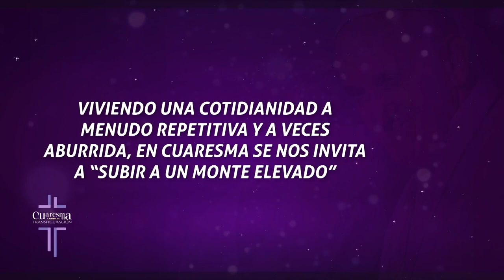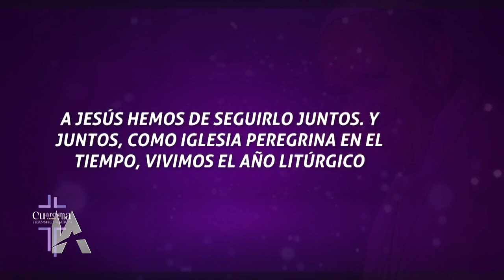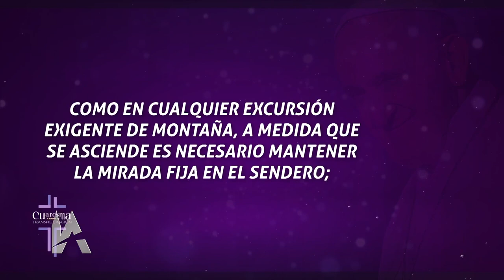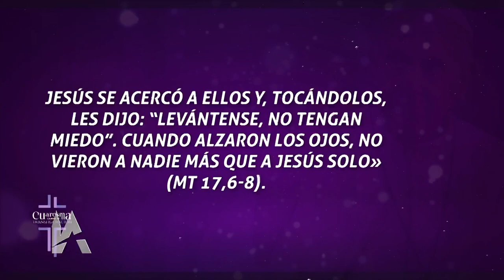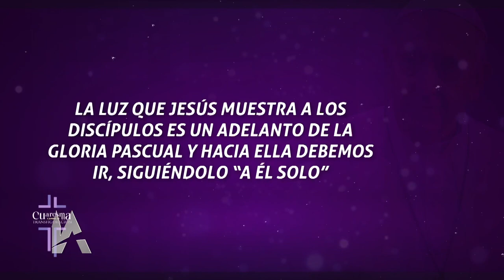Iglesia & Actualidad - El Papa Francisco hará pagar un alquiler a los cardenales